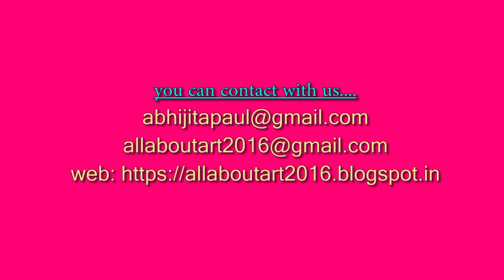HOW TO DRAW A LANDSCAPE || ONLINE DRAWING CLASSES - LESSON 26 - for kids || S-4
For those who need to start from the very beginning ... basic drawings only for kids and for all age , a quick tutorial on how to draw. In this art tutorial video I use my extensive art teaching experience to show beginners, children and teachers of young children how to draw by learning basic techniques in a step by step approach.

As Pablo Picasso says...“Every child is an artist, the problem is staying an artist when you grow up”